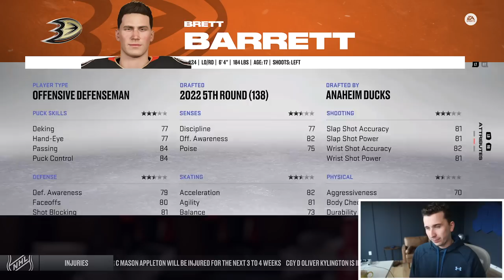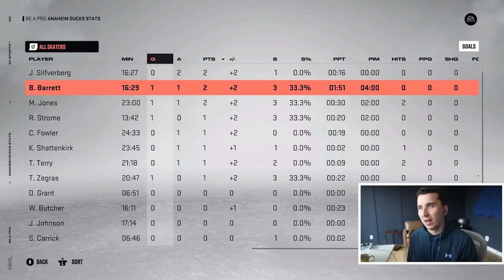My FIRST FIGHT! NHL 23 BE A PRO 6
Today we have the next episode of the NHL 23 Be A Pro and I have my first ever hockey fight